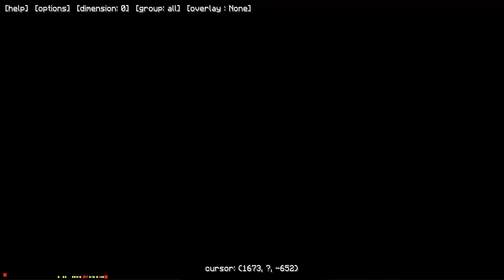Minecraft: Pixelmon - Эпизод 79 - Легендарный Покемон - Groudon (Pokemon Mod)